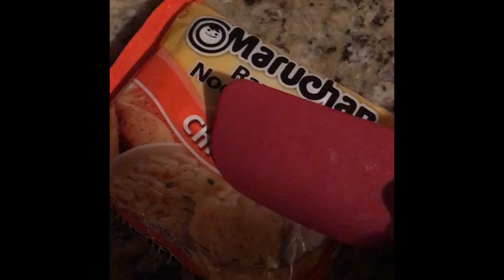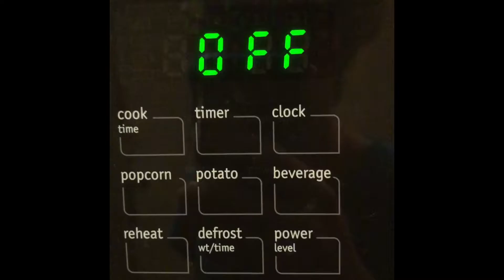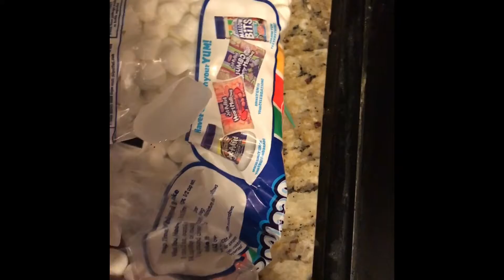Zanner the swimmer day 6: chicken ramen for everyone!